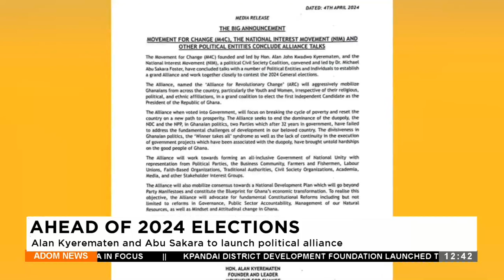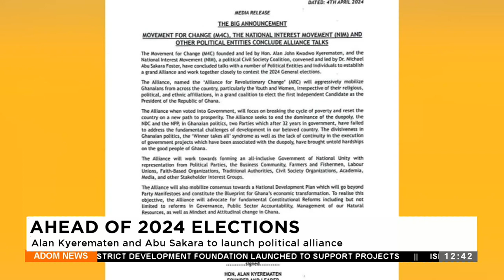Alan Kyerematen and Abu Sakara to launch political alliance- AdomTV News (05-04-24)